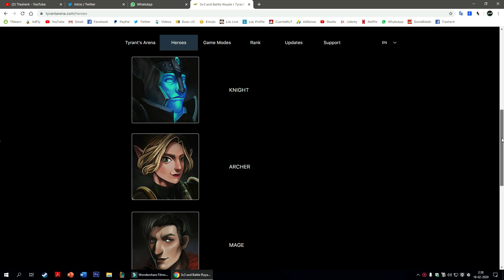TODOS los CAMBIOS en Tyrant´s Arena